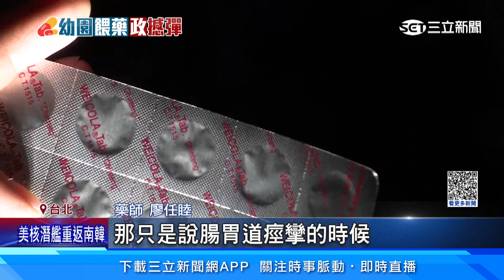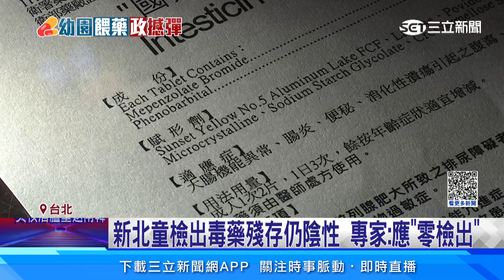批新北衛生局帶風向！ 專家：童藥不該含巴比妥│94看新聞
新北幼童餵藥風波，有幼童身上被檢出微量三級毒品「苯二氮平」，新北市衛生局長前說複方藥，可能有苯巴比妥成分，但藥師表示，兩種都屬於管制藥，不可能出現在幼童感冒藥中，更有毒物專家質疑，這管制成分藥，在小孩體內，應該是「零檢出」。

友邦連結區
◎ 訂閱【三立新聞網】最新影片搶先看